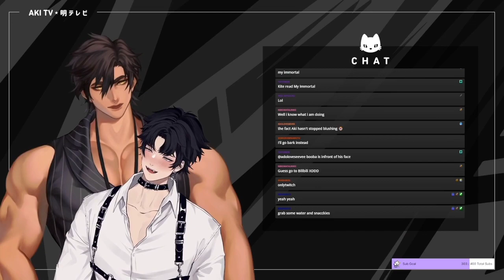You Look Like Your Kissing The Top Of My head! 【Mizunoaki】【Kite Hasegawa】